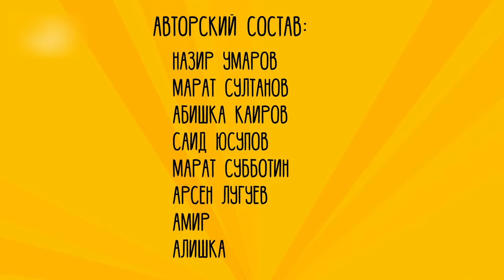Чьё кунг-фу сильней: Заура Курбанова или Махмуда Гусейнова?